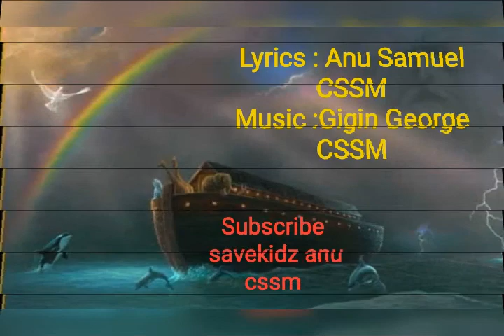Noha Song// Track // (300 മുഴം നീളവും )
SOng Munnooru muzham neelam is a christain children song . Written by Anu samuel and composed by Jijin George  & Onix Samuel